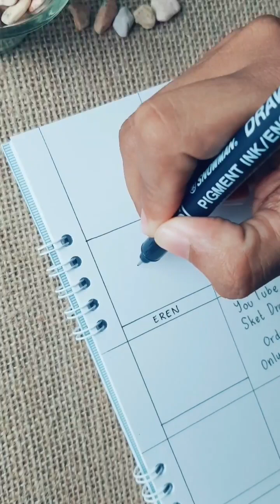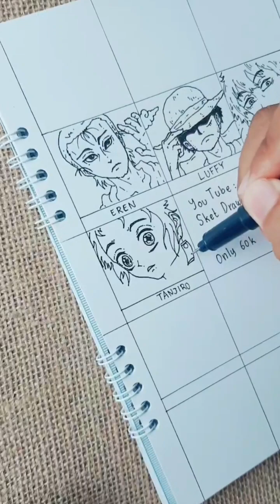PART 5 LIVE TIKTOK | 8 KARAKTER LANGSUNGGGG | Tanjiro - Naruto - Bakugo - Eren - Luffy dll.